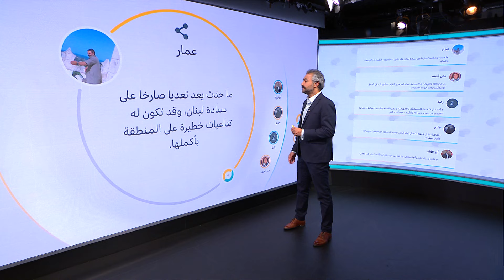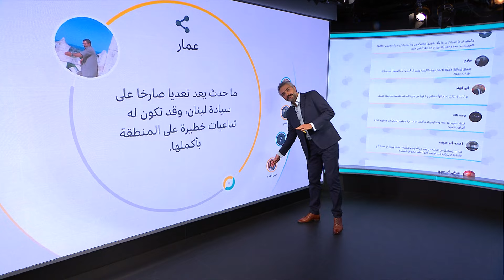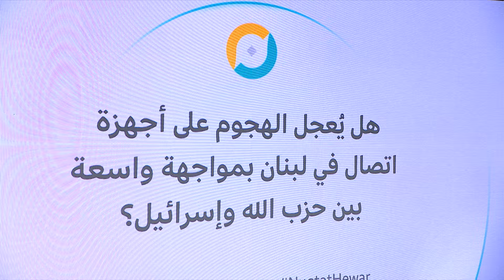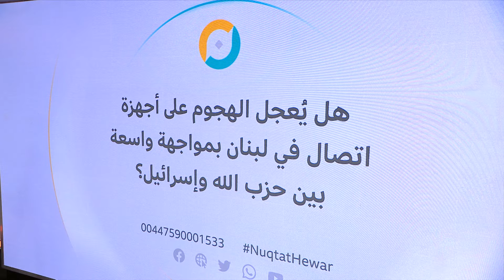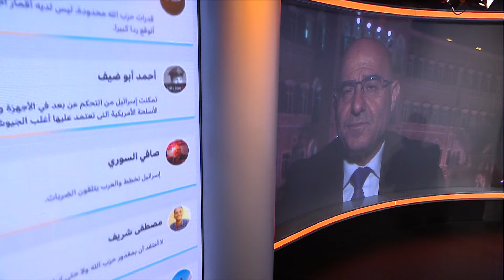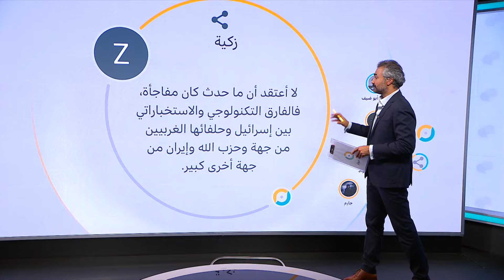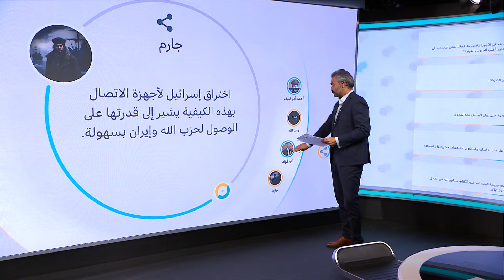هل يُعجل الهجوم على أجهزة اتصال حزب الله بمواجهة واسعة بينه وبين إسرائيل؟ \ نقطة حوار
تأتي الانفجارات التي وقعت، بأجهزة الاتصال " بيجر “،التي يستخدمها عاملون في وحدات، ومؤسسات حزب الله اللبناني، وما أسفرت عنه من قتلى وجرحى، لتزيد من التوتر الحاصل بين الحزب وإسرائيل، ولتزيد كذلك من الاحتمالات، التي راجت خلال الأيام الماضية، بتوسيع إسرائيل عمليتها العسكرية ضد الحزب في لبنان، وما يحمله ذلك من مخاطر إتساع نطاق الحرب في المنطقة ، لتصبح حربا إقليمية.

محاور الحلقة:

هل يعجل الهجوم الذي تعرضت له أجهزة الاتصال اللاسلكية لحزب الله بالمواجهة الأوسع بين الحزب وإسرائيل؟
كيف ترون طبيعة هذا الهجوم الجديد من نوعه؟
هل تتفقون مع ما يقوله البعض من أن مهاجمة أجهزة اتصال الحزب ربما تكون مقدمة لاجتياح إسرائيل للبنان؟
كيف تقيمون موقف الحكومة اللبنانية من الحادث بشكل خاص ومن تواصل الاشتباكات بين حزب الله وإسرائيل بشكل عام؟
وهل ستتدخل أطراف إقليمية أخرى في حال توسعت الحرب بين حزب الله اللبناني وإسرائيل؟

مقدمة الحلقة00:00
تعليقات المشاركين عبر مواقع التواصل الاجتماعي 01:44
 مشاركات الزووم02:22
عميد منير شحادة – منسق الحكومة اللبنانية السابق لدى اليونيفيل02:59
 مشاركات الزووم12:08
فيصل عبد الساتر – كاتب ومحلل سياسي23:23
 مشاركات الزووم28:14
فيصل عبد الساتر – كاتب ومحلل سياسي32:43
تعليقات المشاركين عبر مواقع التواصل الاجتماعي37:56
يوحنان تسوريف – كبير باحثي معهد تل أبيب للبحوث الأمنية والوطنية39:16
مشاركات الزووم41:48
يوحنان تسوريف – كبير باحثي معهد تل أبيب للبحوث الأمنية والوطنية47:16
خاتمة نقطة حوار51:08

نقطة حوار هو منتدى لمشاهدي ومستمعي وزوار صفحات البي بي سي العربية، إذ يمكنهم من خلاله المشاركة بالرأي في القضايا التي تحتل موقعا بارزا في قائمة اهتماماتهم. قد تكون هذه القضايا سياسية، أو اقتصادية، أو اجتماعية، أو ثقافية، أو رياضية. شاركوا برأيكم عن طريق للمزيد من الفيديوهات زوروا صفحتنا للمزيد من الفيديوهات زوروا صفحتنا: هذه القناة الرسمية لبي بي سي نيوز عربي على يوتيوب. 👈 زوروا موقعنا الرسمي

هذه القناة الرسمية لبي بي سي نيوز عربي على يوتيوب. هل أنت مهتم بمعرفة آخر الأخبار من منظور حيادي؟ أنت في المكان الصحيح. بي بي سي من أكثر مصادر الأخبار موثوقية في العالم. ستجد هنا أفلاماً وثائقية، تحقيقات استقصائية، مقابلات وشرحاً لآخر الأحداث التي تهمك في السياسة، والمجتمع والعلوم والصحة.